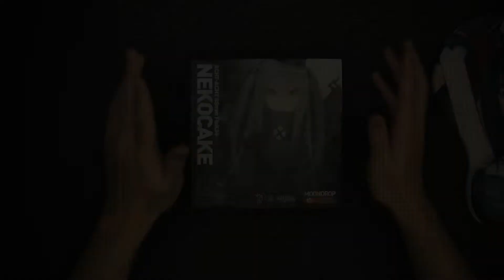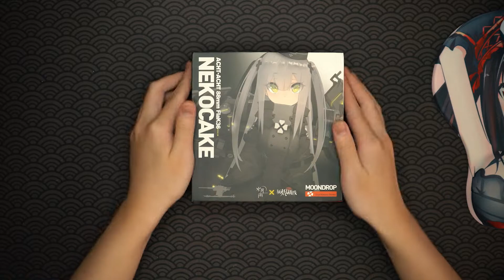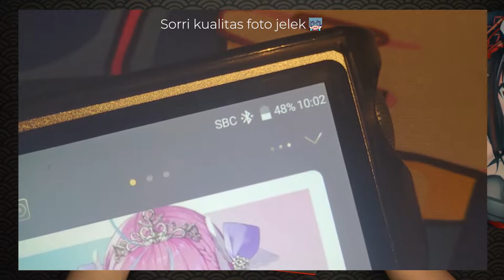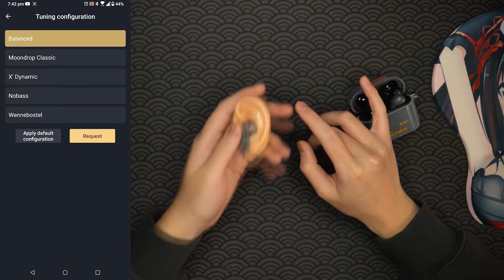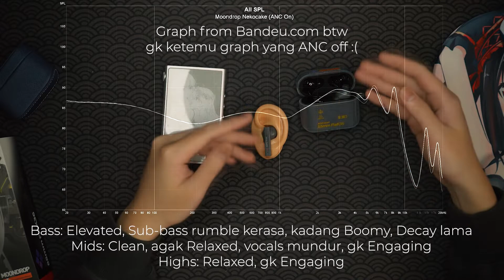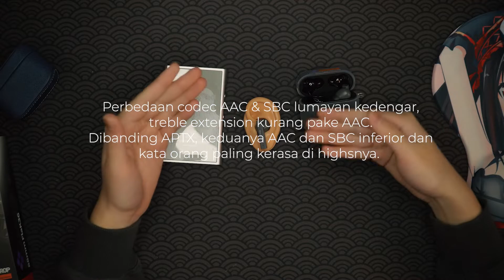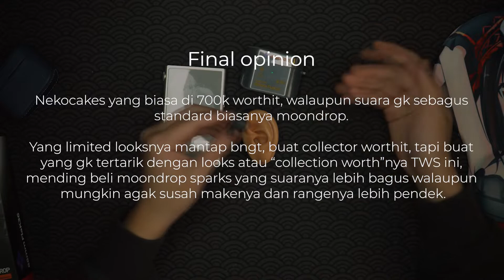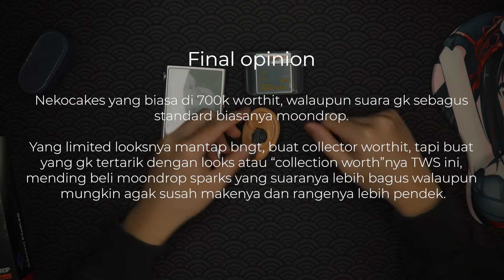Moondrop Nekocakes Acht Acht 88mm Flak36 Limited Edition Review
IEM

FAQ:

-Q: Bang nama Obengnya apa??
-A: Xiaomi Wowstick 1F+.

-Q: Bang saran switch dong?
-A: Linear=KTT Pink Peach & Sea Salt Lemon, Tactile=Jwick T1.

TimeStamp:
0:00 Intro
1:12 Unboxing
1:45 Konektivitas & ANC
2:32 Case & Silicone Sleeve
5:16 Eartips
5:43 Earpiece
7:26 Software
8:08 Sound
9:29 Final OpinionIEM

TimeStamp:
0:00 Intro
1:12 Unboxing
1:45 Konektivitas & ANC
2:32 Case & Silicone Sleeve
5:16 Eartips
5:43 Earpiece
7:26 Software
8:08 Sound
9:29 Final Opinion